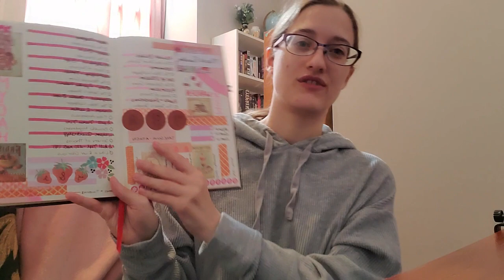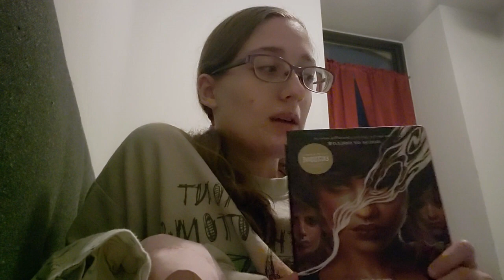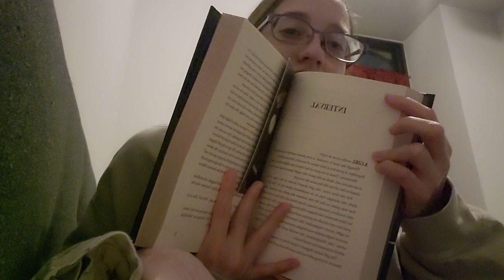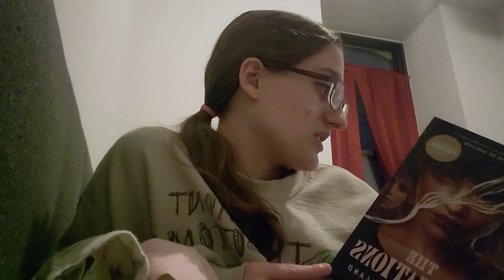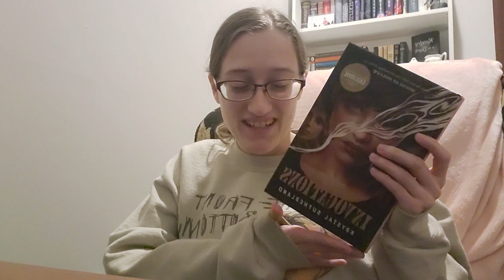Magical Readathon/Tomes & Treasures Reading Vlog | Part 1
This was supposed to be just one vlog, but my overtalkative self had waaaayyyy too much footage, so it's been split up.

Once again, thank you to @BookRoast, @the_creepy_geek, and @ashleighsbookishlife for hosting these readathons.